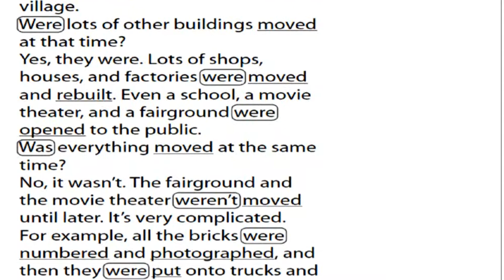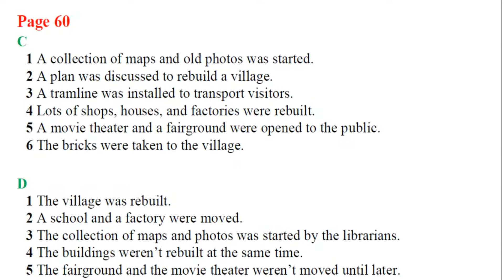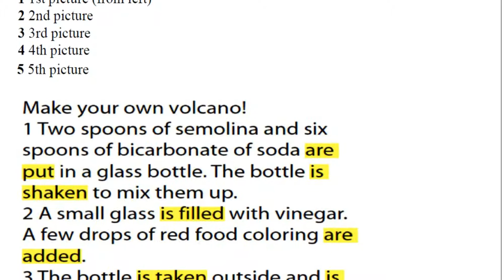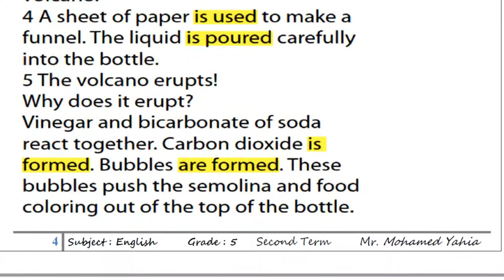Oxford Discover 5 Grammar Book Unit 12 (Model Answers)